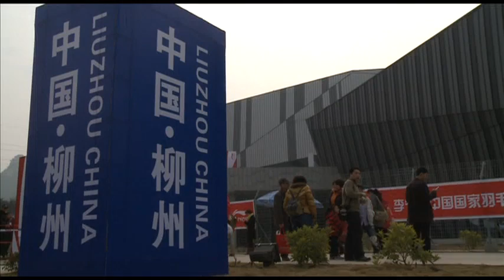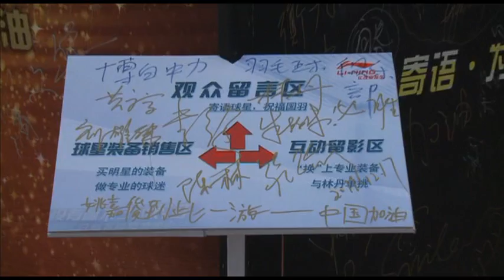Badminton World Magazine - 2011 Episode 13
Badminton World Magazine Show

Episode: 13
Tournament name: Li-Ning BWF World Superseries Finals 2011
Date of tournament: 14th-18th December, 2011
Tournament city: Liuzhou
Featured players: Fu Haifeng, Cai Yun, Wang Xin, Lin Dan, Chen Long, Lee Chong Wei, Saina Nehwal Welcome to BadmintonWorld.TV, the official Badminton World Federation channel bringing you live, catch-up and delayed streaming of the major events on our calendar such as the MetLife BWF World Superseries and the BWF World Championships. You will also find official highlights, badminton news and features.